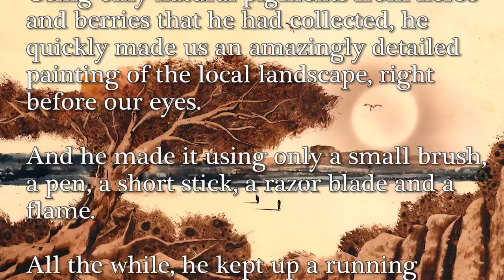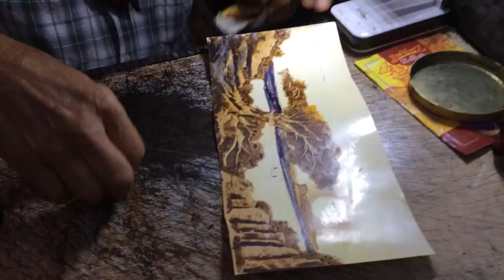Benasei on the Alghero Battlements 9-7-15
We met this wonderful artist on the battlements of Alghero, an ancient, walled city on the Italian isle of Sardinia. Using natural pigments from herbs and berries that he collected, and applying them with a small brush and a razor blade, he made a detailed landscape  painting and gave it to us as a gift. Here is a bit of his unique process.